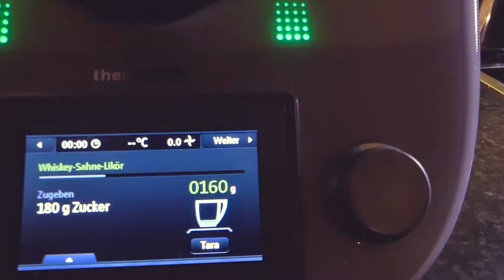War das zu viel...? | Paddel Wille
Das brauchst du dafür:
250g Whiskey
20g Vollmilchsckokolade
20g Zartbitterschokolade
180g Zucker
1 Ei
400g Sahne

Folgt mmir doch!